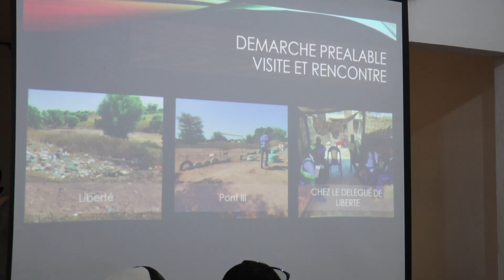Réunion préparatoire de la journée de Sétal Sunu Rew à la gouvernance de Tambacounda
Cette vidéo est un produit de la télévision en ligne Alkuma Web Tv, éditée par le Groupe Alkuma dont le siège social est dans la ville de Tambacounda, Sénégal. Cette entreprise de presse fondée par un professionnel des médias est composée d'un mensuel, d'un site web, d'une régie publicitaire et d'une Web Tv. Le slogan de la Web Tv est : Un autre regard... !